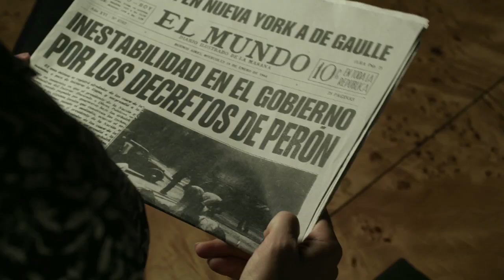Juan y Eva - Trailer HD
Avance del film de Paula de Luque con Osmar Núñez y Julieta Díaz, Sergio Boris, Fernán Mirás, María Ucedo, Alfredo Casero, Pompeyo Audivert, Gustavo Garzón y Fabián Arenillas, que se estrena el 15/9